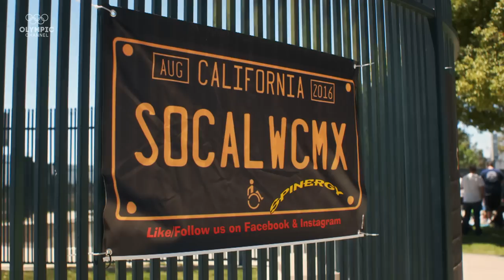Meet Aaron Wheelz Fotheringham the godfather of extreme wheelchair sports | Body+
Aaron uses a custom wheelchair for death-defying stunts. He is now inspiring a new generation of WCMX riders.

Watch now the stories of athletes who are redefining what it means to have the perfect body.